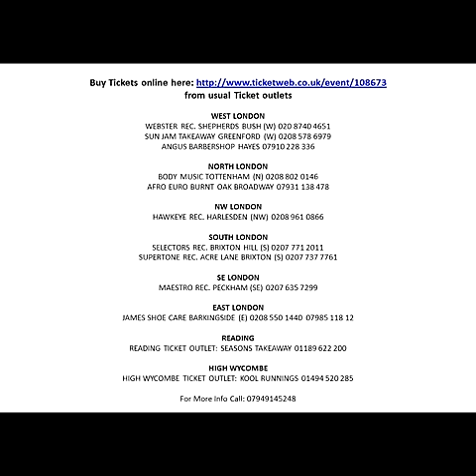KROSFYAH 25TH ANNIVERSARY TOUR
CALLING ALL BAJANS AND SOCA LOVERS
 Yes that's right Krosfyah are celebrating 25 years of being one of the top Soca bands in the world.

 Come down and join us at the Tudor Rose Night Spot for an amazing night OF Soca memories and the latest Krosfyah tunes.

 Doors Open from 10pm